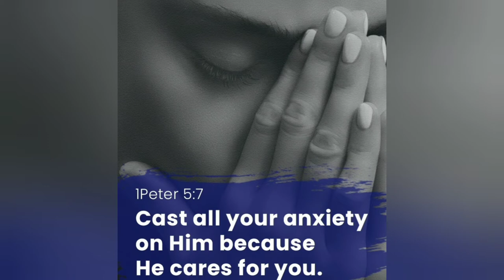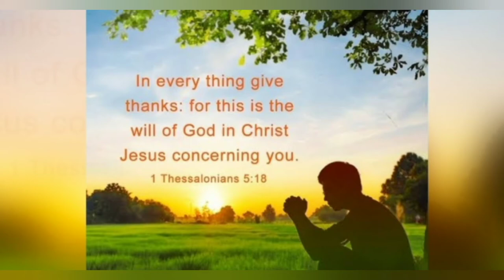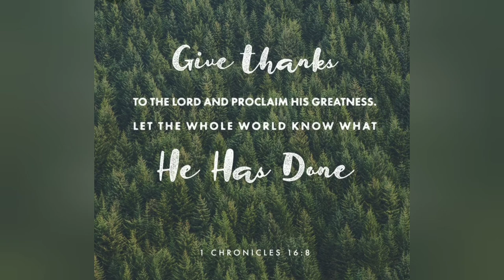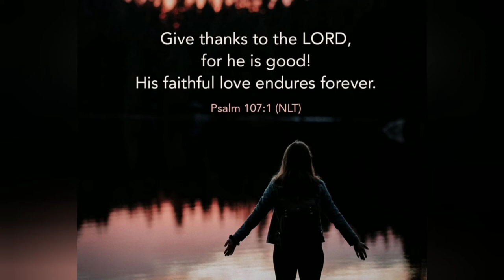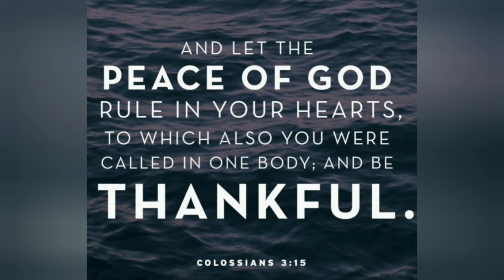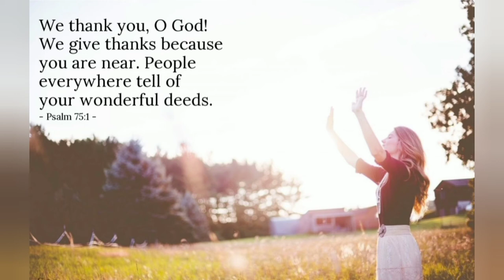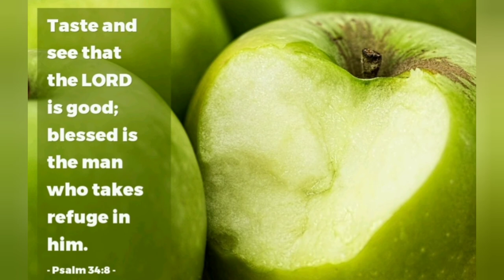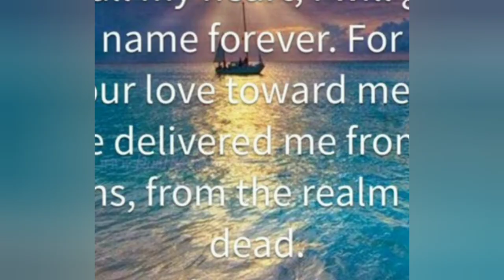18 Inspirational Verses About Thanksgiving.# thanksgiving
In everything give thanks, for this is the will
of God in Christ Jesus concerning you.  1Thessalonians 5:18.

# Thanksgiving
christian living
christian inspiration
bible study
bible knowledge
seeking God